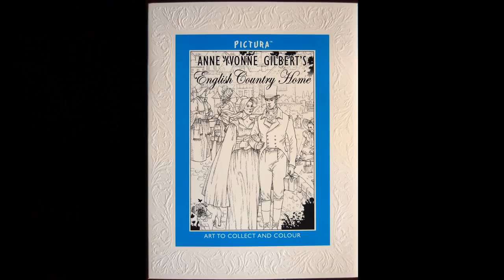Coloring in 'Pictura. English Country Home' Part 1 / Watercolor background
Pictura: English Country Home by Anne Yvonne Gilbert

'White Nights' watercolors